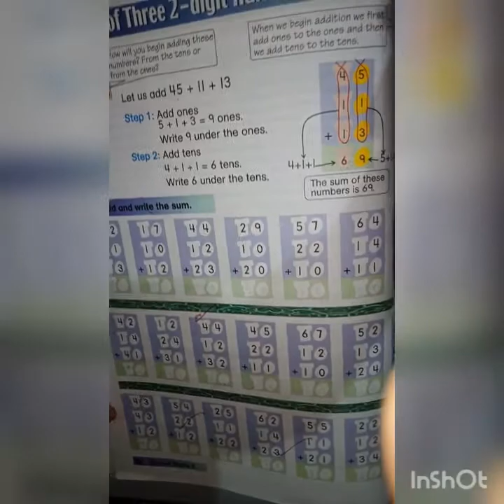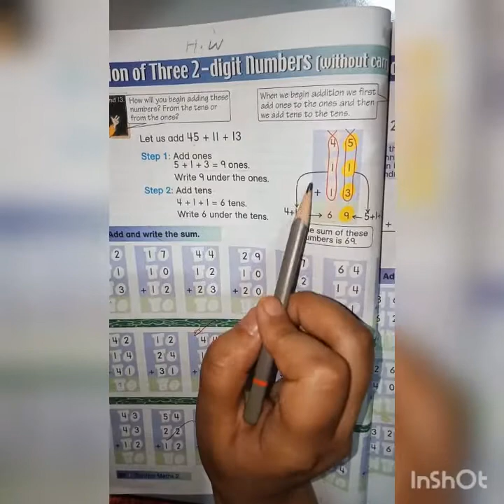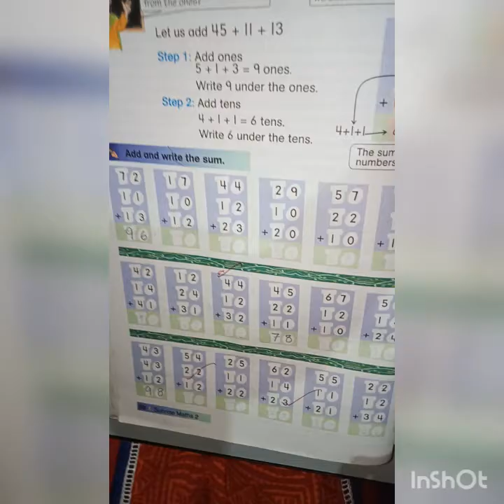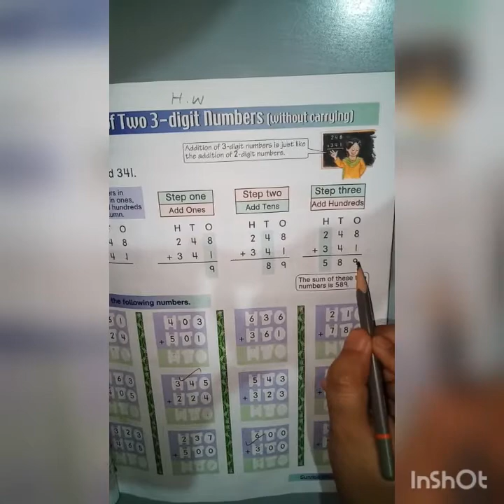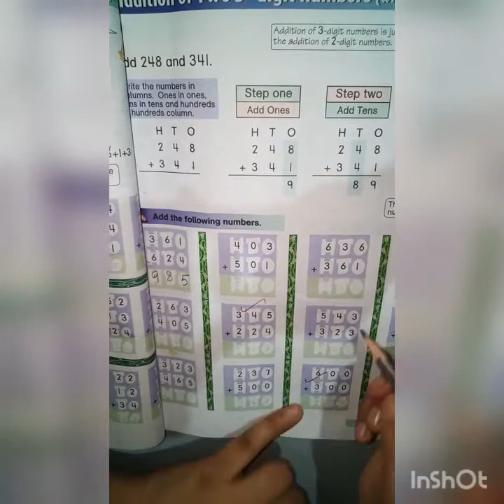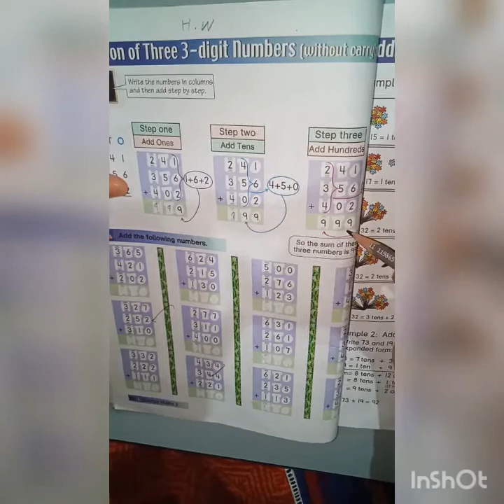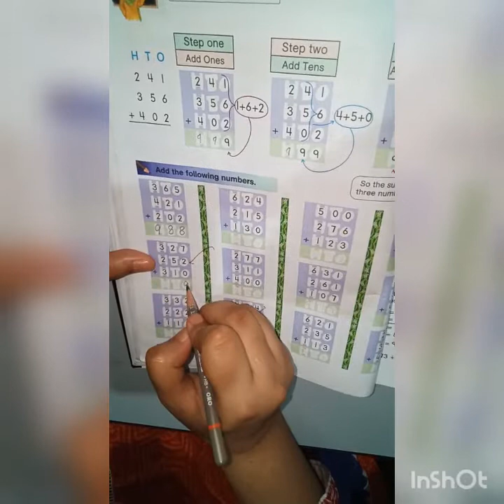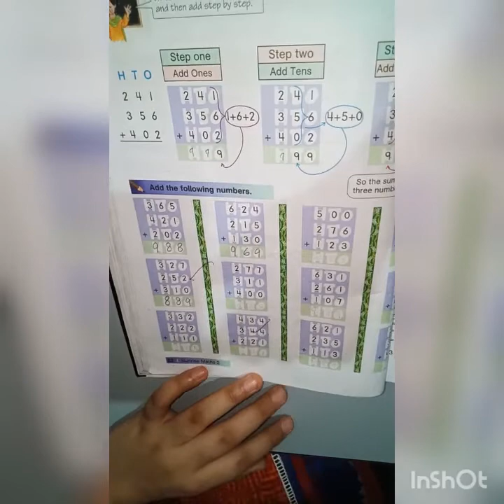Class 2 Maths Lecture 17